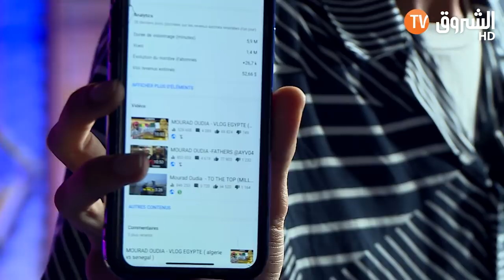مابيناتنا - مراد أودية يكشف لمقدم مابيناتنا بالأدلة عن المبلغ الذي يتقاضاه شهريا من اليوتيوب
مابيناتنا - اليوتيوبر مراد أودية يكشف لمقدم مابيناتنا بالأدلة عن المبلغ الذي يتقاضاه شهريا من اليوتيوب